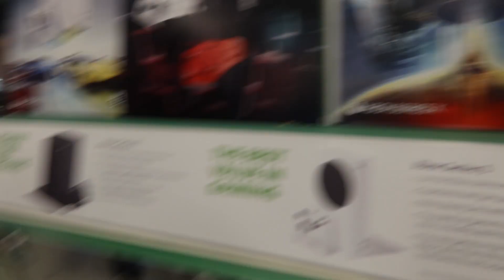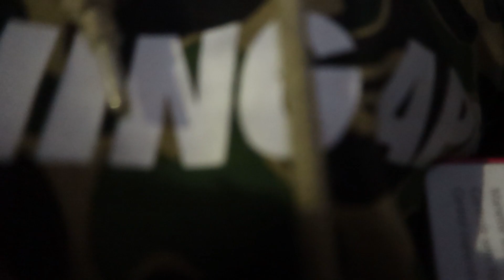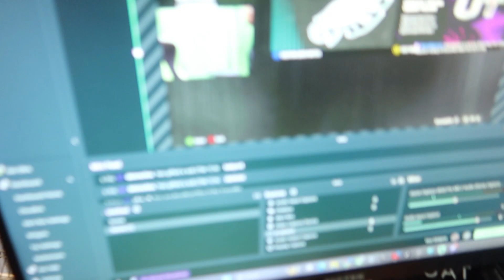Target Run* Gone Wrong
Let’s Run This sh*t PAST THE MOON
It's only up from here!!!
@famousjahhh on all socials
More vids coming real soon
For vids y'all wanna see hit me up on ig
Songs by "Feeky"- Apple Music
Songs by “Thats Tah”- Apple Music